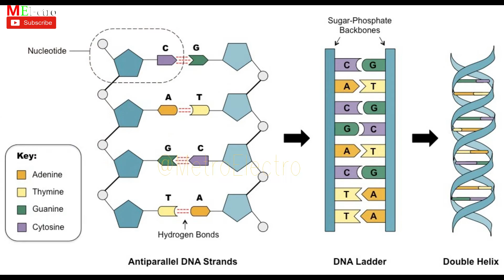WIFI ROUTER RADIATION HARMFUL FOR HUMAN \\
MY BENGALI YOUTUBE CHANNEL LINK

THIS IS NOT A SPONSERED CONTENT.
ALL THOUGHTS MENTIONED ARE MY OWN.